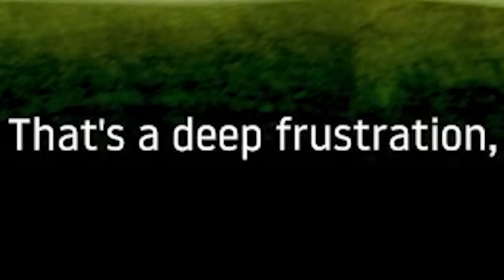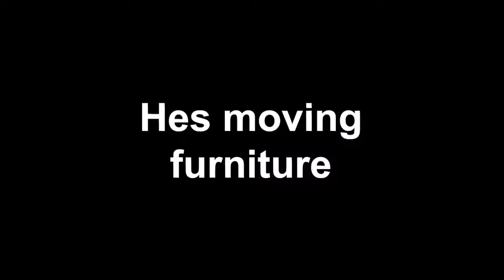Baum can't get over it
About time we revisit the 5 stages of Baum rage.